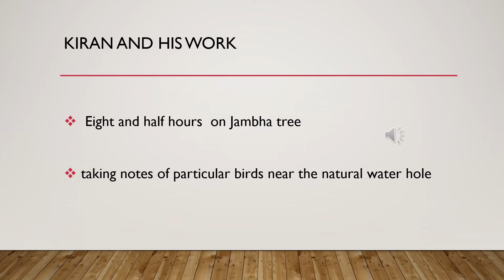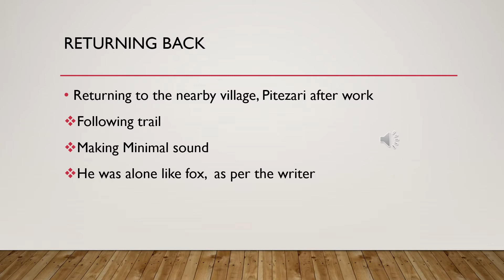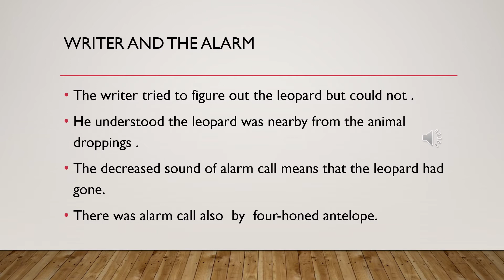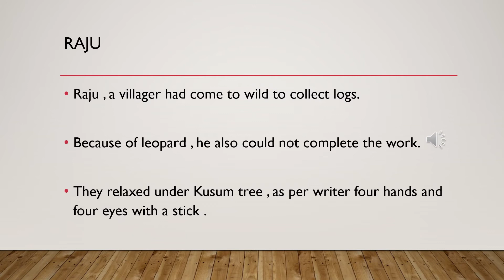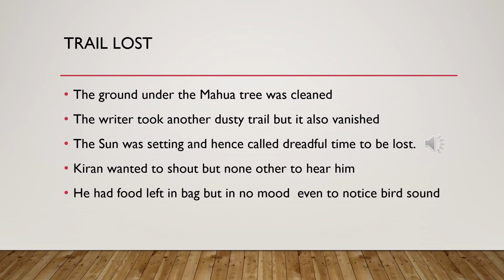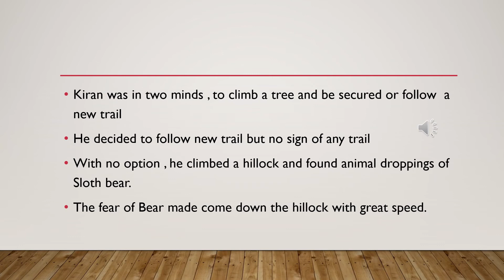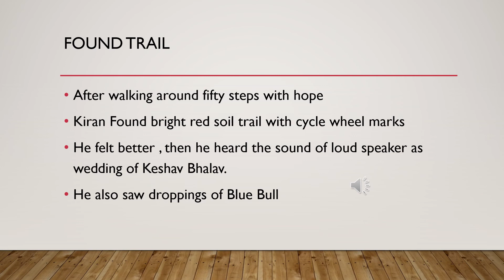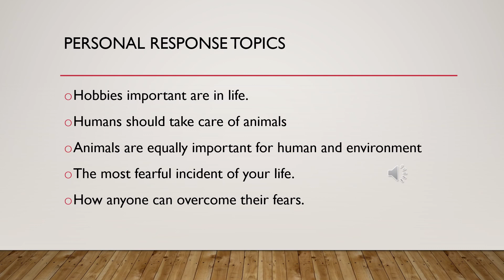Prose Chapter 6 : Into the Wild Explanation Part -1(English HSC)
Last Minute Revision , Explanation in simple English. New syllabus